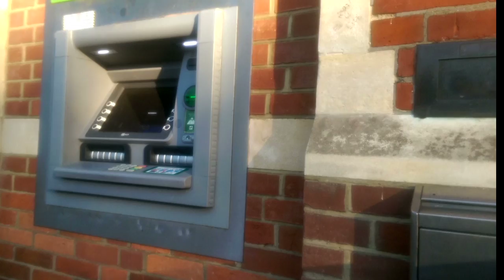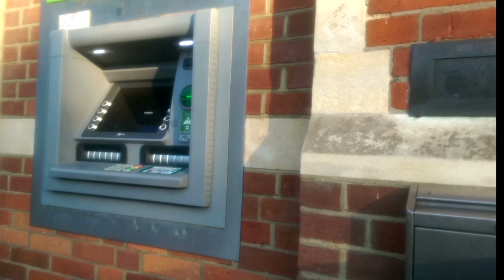Bolderwood & Rhinefield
Middle of the New Forest, Dorset -  from the top of Bolderwood to Brockenhurst Station and home